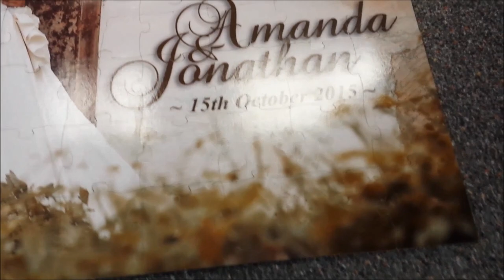Wedding Guest Book Jigsaw Puzzle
Making a unique DIY guest book for your wedding or reunion? we have full color printed guest book puzzles with different number of pieces from 70 up to 90. Wedding guests can sign their name and add a message onto the back of each puzzle piece and assemble those numbered pieces to make up a large sized 19.75 x 28 inch( 502mm x 711mm) puzzle. Just upload your photo and preview it before you confirm your design. Comes complete with a gift box.